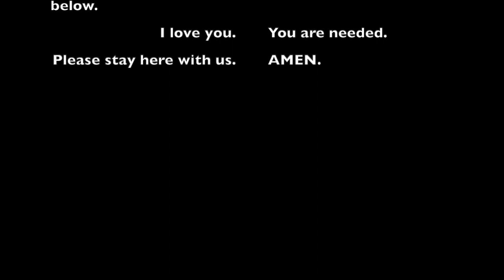Rest in Peace tWitch. TeeTalks | DAY 15 🎄❤️✨ | vlogmas 2022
this week's tee-talk is different than usual, my heart is heavy so I wanted to speak & encourage someone. I never want to take my platform for granted.
Be encouraged. May that dark spirit leave you.
Call on Jesus. There is power. Be lifted. Be free.

Speak with someone today: 988